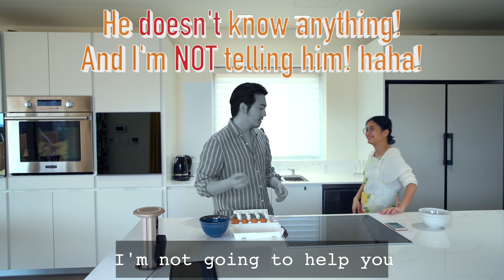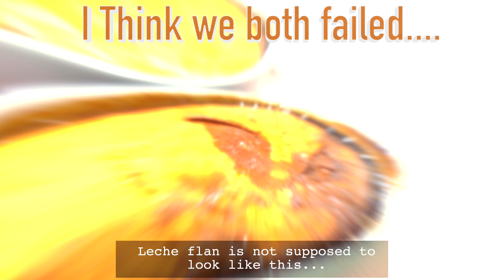🇵🇭🇰🇷 Filipina VS Koreano, Who makes better Dessert ? (Leche Flan Challenge)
Hi everyone^^

We are back with another video of cooking^^
Having fun in the kitchen with the loved one is always a pleasure.

Hope you guys enjoy and share some ideas^^